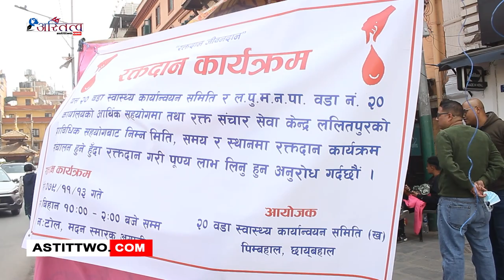ललितपुर महानगरपालिका वडा २० कार्यालयको आर्थिक सहयोगमा रक्तदान कार्यक्रम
" रक्तदान जीवन दान " भने नारा  सहित ललितपुर महानगरपालिका वडा २० कार्यालयको आर्थिक सहयोगमा तथा रक्त संचार सेवा केन्द्र ललितपुर द्वारा प्राविधिक सहयोगबाट  रक्तदान कार्यक्रम